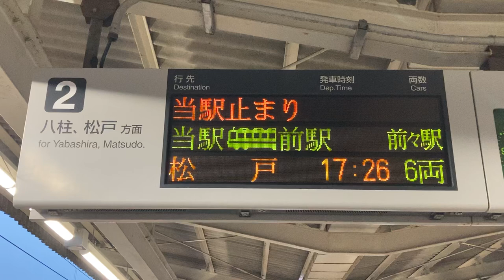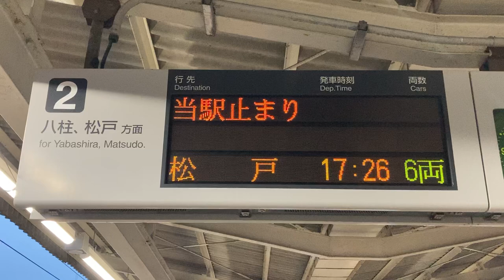【当駅止まり】新京成電鉄 くぬぎ山駅 ホーム 発車標(LED電光掲示板)